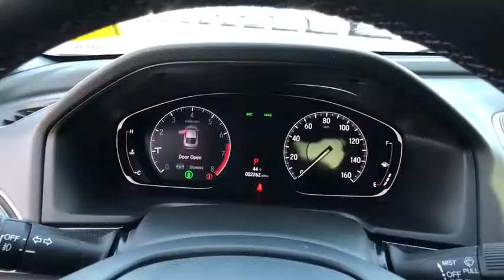2019 Honda Accord Reno, Sparks, Elko, Lake Tahoe, Mammoth, NV GG20020C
Still Night Pearl Used 2019 Honda Accord available in Reno, Nevada at Michael Hohl GM. Servicing the Sparks, Elko, Lake Tahoe, Mammoth, NV area.

2019 Honda Accord Sport BluebrbrAt Michael Hohl Motor Company it is all about you!!! Come see us for a no hassle, no pressure buying experience. Serving all of Nevada and Northern California since 1984.brbrbrCVT 1.5T I4 DOHC 16V Turbocharged VTECbr29/35 City/Highway MPGbrbrbrAt Michael Hohl Motor Company it's ALL ABOUT YOU!!
Wheels: 19 Machine-Finished Alloy w/Black Inserts,Front Bucket Seats,Cloth Seat Trim,Radio: 180-Watt AM/FM Audio System,4-Wheel Disc Brakes,Air Conditioning,Electronic Stability Control,Front Center Armrest,Leather Shift Knob,Spoiler,Tachometer,ABS brakes,AM/FM radio,Automatic temperature control,Brake assist,Bumpers: body-color,Delay-off headlights,Driver door bin,Driver vanity mirror,Dual front impact airbags,Dual front side impact airbags,Four wheel independent suspension,Front anti-roll bar,Front dual zone A/C,Front fog lights,Front reading lights,Fully automatic headlights,Illuminated entry,Knee airbag,Leather steering wheel,Low tire pressure warning,Occupant sensing airbag,Outside temperature display,Overhead airbag,Overhead console,Panic alarm,Passenger door bin,Passenger vanity mirror,Power door mirrors,Power driver seat,Power steering,Power windows,Radio data system,Rear anti-roll bar,Rear seat center armrest,Rear window defroster,Remote keyless entry,Security system,Speed control,Speed-sensing steering,Split folding rear seat,Steering wheel mounted audio controls,Telescoping steering wheel,Tilt steering wheel,Traction control,Trip computer,Variably intermittent wipers,Front beverage holders,8 Speakers,Speed-Sensitive Wipers,Exterior Parking Camera Rear,Auto High-beam Headlights,Distance pacing cruise control: Adaptive Cruise Control with Low-Speed Follow,Emergency communication system: HondaLink